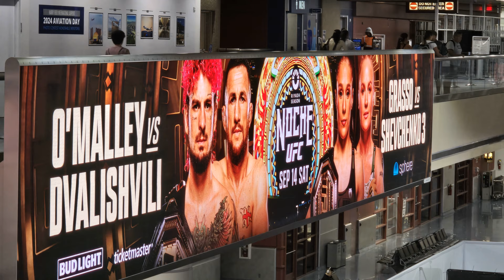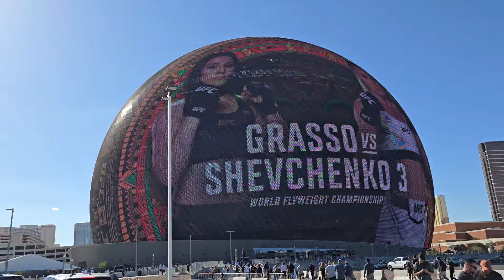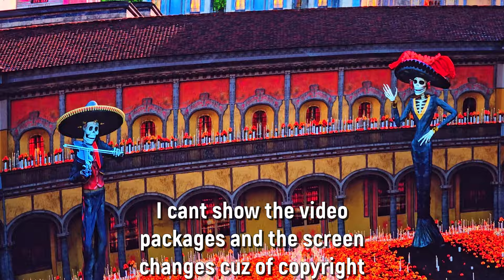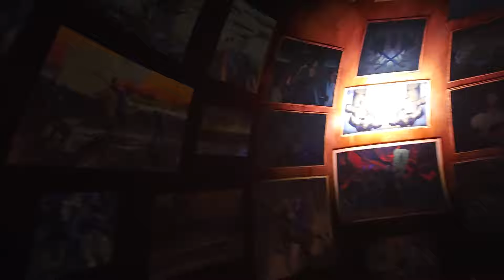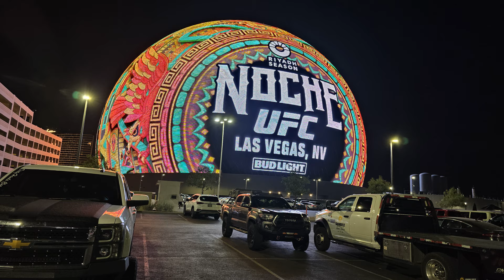First UFC Vegas Vlog In The Sphere Noche 306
I've been to a lot of events and even been to a few UFC shows back when they had them in the Bay Area but this is the first time going to a UFC show in Vegas and also the first time going to the Sphere. Dana White said this is a one and done type of thing so supposedly there wont be another UFC event at this place so I had to go. Here's my Vlog and experience going to this legendary show which was on the weekend of Mexican Independence day. One note I will say is there was a lot I had to cut out because of copyright but besides that enjoy the video, hit that LIKE button and SUBSCRIBE for more because I have plenty more coming soon yes yes.